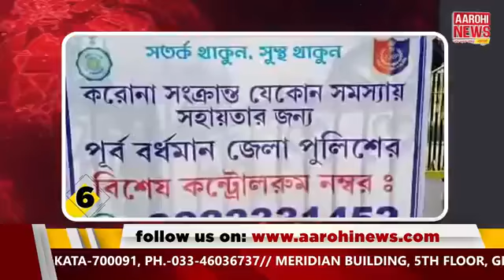Aarohi Speed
@Aarohi News